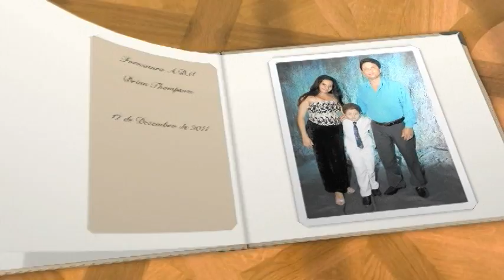Formatura de Brian Thompson (Formatura do ABC)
Thriller da Formatura de Brian Thompson realizada dia 17/12/2011 no BNB Clube pelo Colégio Rosa Mística.